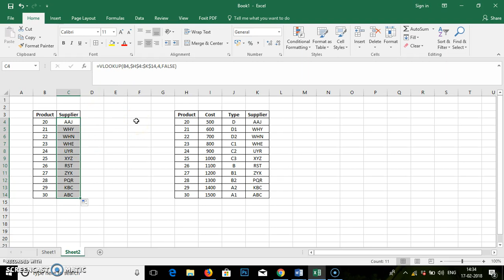Vlookup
Basic Example